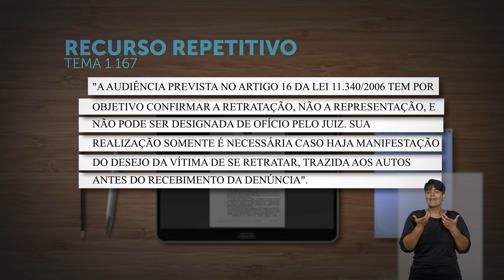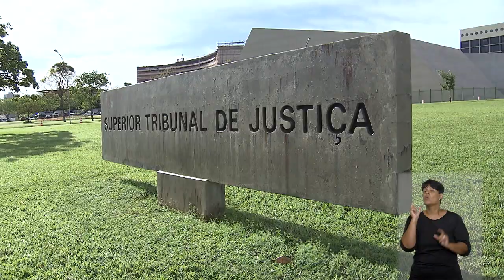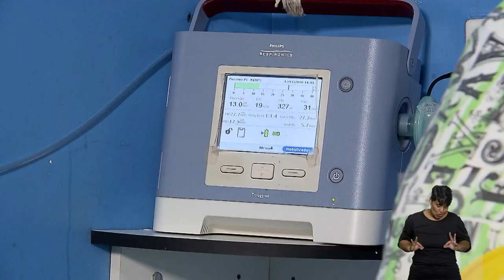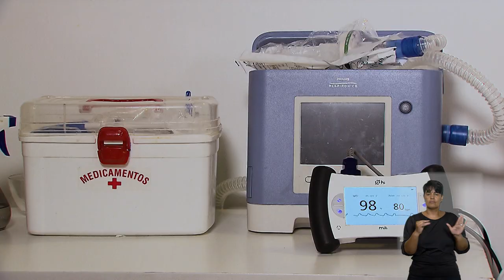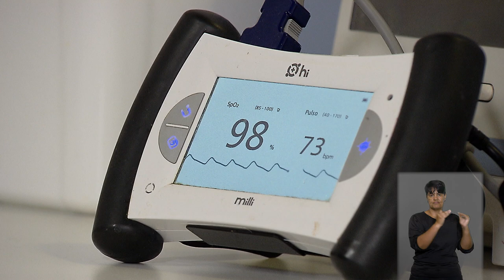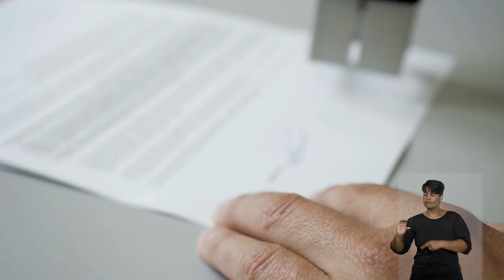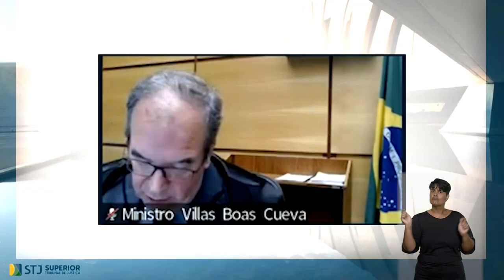STJN nº379: Nega pedido para suspender intervenção judicial na saúde de Cuiabá.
O programa STJ Notícias, que vai ao ar na TV Justiça nesta segunda-feira (20), ressalta decisão monocrática da presidente do Superior Tribunal de Justiça (STJ), ministra Maria Thereza de Assis Moura, que indeferiu um pedido do município de Cuiabá para que fosse suspensa a decisão do Tribunal de Justiça de Mato Grosso (TJMT) de decretar intervenção na Secretaria de Saúde da capital.
Outro destaque é a determinação da Sexta Turma para trancar uma ação penal que apurava o crime de aborto provocado pela própria gestante. O colegiado constatou a quebra do sigilo profissional entre paciente e médico, que acionou a polícia após suspeitar da prática do delito.
 O programa aborda, ainda, o entendimento firmado pela Terceira Turma de que, independentemente do prazo de vigência inicial do contrato de locação comercial, a renovação deverá ter o máximo de cinco anos e poderá ser requerida novamente pelo locatário ao final do período.